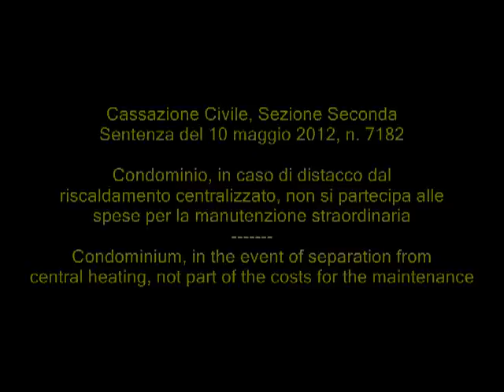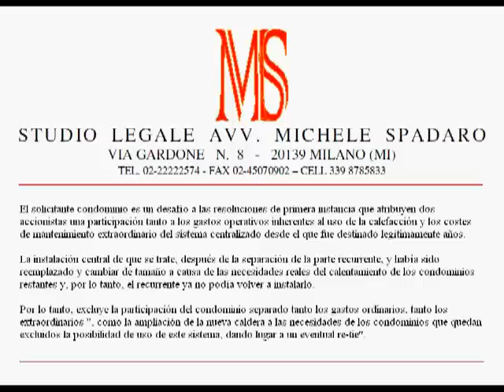Condominio, dopo distacco da riscaldamento centralizzato, no spese per manutenzione straordinaria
Condominio, in caso di distacco dal riscaldamento centralizzato, non si partecipa alle spese per la manutenzione straordinaria - Condominium, in the event of separation from central heating, not part of the costs for the maintenance
Cassazione Civile, Sezione Seconda, sentenza del 10 maggio 2012, n. 7182

Il condomino ricorrente impugna in primo grado due delibere assembleari che gli attribuivano una quota di partecipazione sia alle spese d'esercizio inerenti l'uso del riscaldamento sia alle spese di straordinaria manutenzione dell'impianto centralizzato da cui si era legittimamente distaccato anni prima.
L'impianto centralizzato in questione, dopo il distacco dell'appellante, era stato sostituito e ridimensionato in ragione delle effettive esigenze di riscaldamento dei condomini rimanenti e, pertanto, l'appellante non avrebbe più potuto riattaccarsi.
Si esclude quindi la partecipazione del condomino distaccato sia alle spese ordinarie, sia a quelle straordinarie "in quanto il ridimensionamento della nuova caldaia per le sole esigenze dei rimanenti condomini escludeva alcuna possibilità di fruizione di tale impianto, con conseguente impossibilità di eventuali riallacci".

ENG
The condominium applicant is challenging at first instance two shareholder resolutions that attributed a share to both operating expenses inherent in the use of heating and the costs of extraordinary maintenance of the centralized system from which he was legitimately posted years ago.
The central facility in question, after the detachment of the appellant, had been replaced and resized by reason of the actual needs of heating of the remaining condominiums and, therefore, the appellant could no longer reattach.
It therefore excludes the participation of the condominium detached both ordinary expenses, both those extraordinary "as the scaling of the new boiler for the needs of the remaining condominiums excluded any possibility of use of this system, leading to an eventual re-tie."

FRE
Le demandeur copropriété est difficile à des résolutions de première instance des actionnaires deux qui attribue une part aux deux charges d'exploitation inhérents à l'utilisation du chauffage et les coûts d'entretien extraordinaire du système centralisé à partir duquel il a été diffusé légitimement ans.
L'installation centrale en question, après le détachement de l'appelant, avait été remplacé et redimensionnée en raison des besoins réels de chauffage des logements en copropriété restants et, par conséquent, l'appelant ne pouvait plus remettre en place.
Elle exclut donc la participation de la copropriété détacher la fois les dépenses ordinaires, à la fois ceux extraordinaire »que la mise à l'échelle de la nouvelle chaudière pour les besoins de la copropriété restant exclus toute possibilité d'utilisation de ce système, conduisant à une éventuelle nouvelle cravate."

ESP
El solicitante condominio es un desafío a las resoluciones de primera instancia que atribuyen dos accionistas una participación tanto a los gastos operativos inherentes al uso de la calefacción y los costes de mantenimiento extraordinario del sistema centralizado desde el que fue destinado legítimamente años.
La instalación central de que se trate, después de la separación de la parte recurrente, y había sido reemplazado y cambiar de tamaño a causa de las necesidades reales del calentamiento de los condominios restantes y, por lo tanto, el recurrente ya no podía volver a instalarlo.
Por lo tanto, excluye la participación del condominio separado tanto los gastos ordinarios, tanto los extraordinarios ", como la ampliación de la nueva caldera a las necesidades de los condominios que quedan excluidos la posibilidad de uso de este sistema, dando lugar a un eventual re-tie".